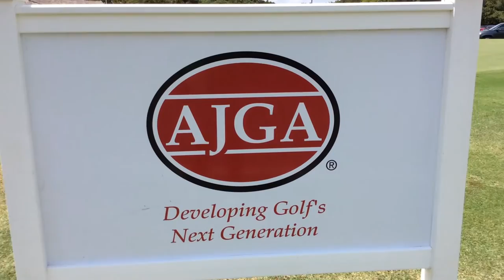College recruitment Q&A with coaches, juniors, and parents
AJGA juniors and parents at the AJGA Junior at Oak Tree had quite a few questions for college golf coaches about the college golf recruitment process.